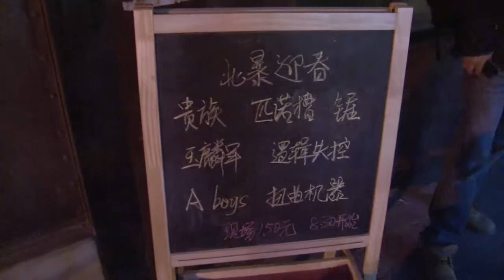2012 03 24 匹诺槽（沈阳）